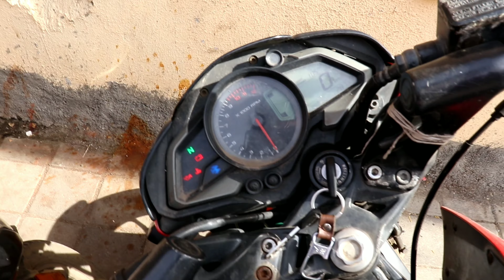My First vlog (clickbit)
my vlog episode
my first vlog hogya shoot
mera pahla vlog
mera pahla vlog shoot
mera moto vlogging setup

hi guys yeh vlog aisa lagajaise mera first vlog hai so guys finally hum aagaye hai ek aur naye vlog ke saath toh guys please end tak dekhiye guys and bataye agla video kaisa baya jai ok toh guys thank you very much

thanks